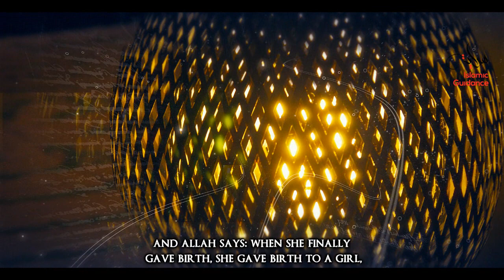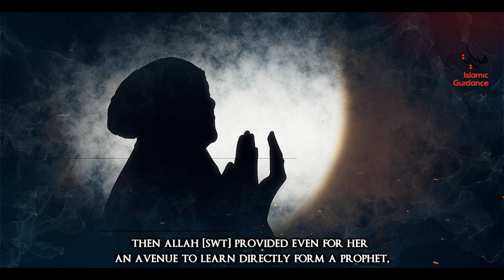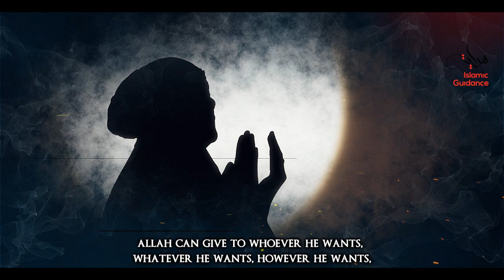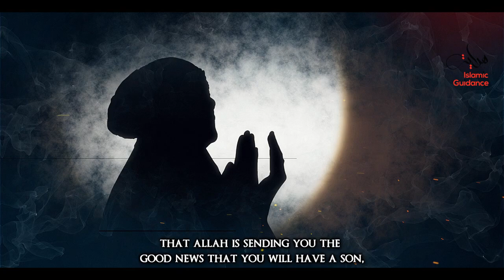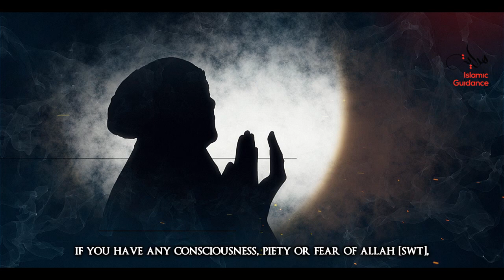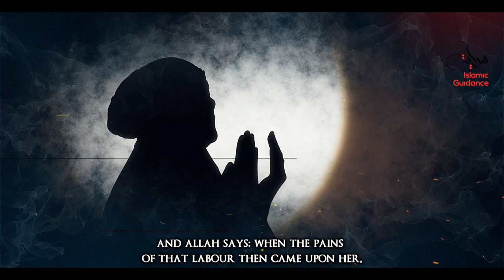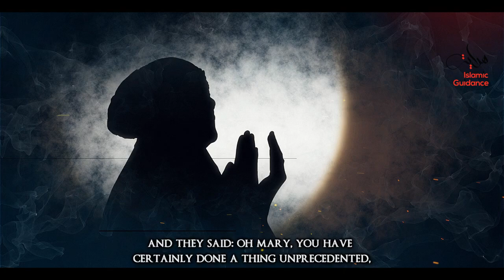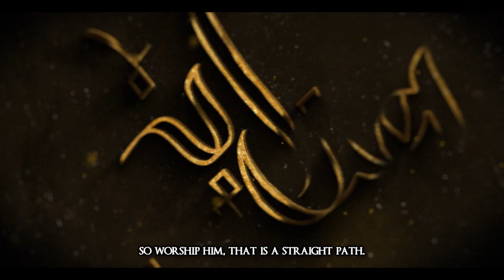5: Maryam RA | The Best Women of the World | The Muslim Reminder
"And remind, for indeed, the reminder benefits the believers." (Qur'an 51:55)